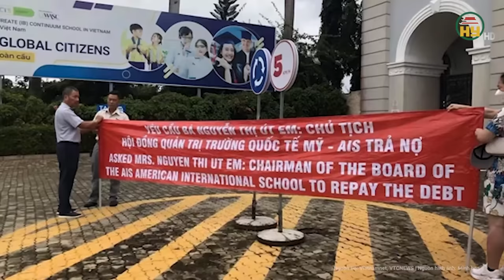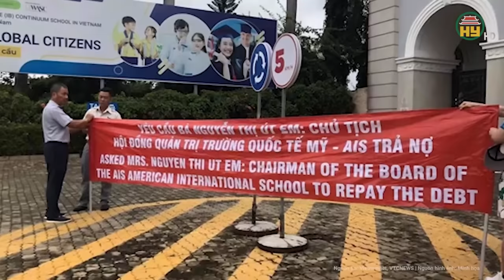Bà Võ Thị Ánh Xuân giữ quyền Chủ tịch nước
Tin tức 24h mới nhất | Bà Võ Thị Ánh Xuân giữ quyền Chủ tịch nước
Sáng 21.3, kết thúc kỳ họp bất thường lần thứ 6, Quốc hội XV, Chủ tịch Quốc hội Vương Đình Huệ đã thông báo tới đại biểu Quốc hội về việc bà Võ Thị Ánh Xuân, Phó chủ tịch nước, sẽ giữ quyền Chủ tịch nước nhiệm kỳ 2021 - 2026.
Địa chỉ: 164 Nguyễn Văn Linh, thành phố Hưng Yên, tỉnh Hưng Yên
Tiktok: Truyền hình Hưng Yên
Facebook: Đài Phát thanh và Truyền hình Hưng Yên
Zalo: Đài PTTH Hưng Yên